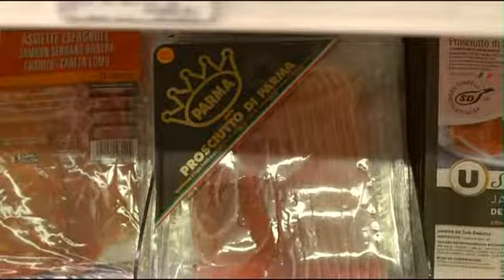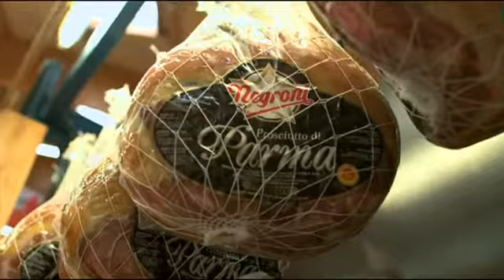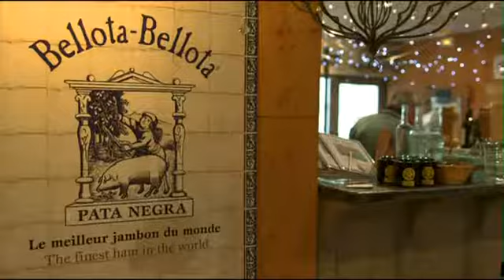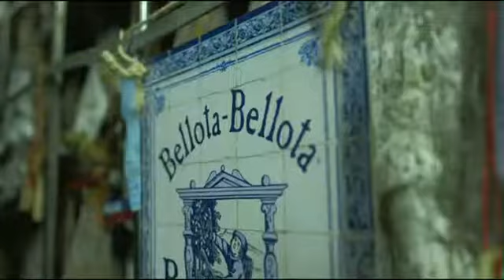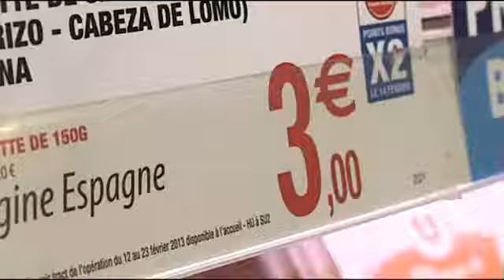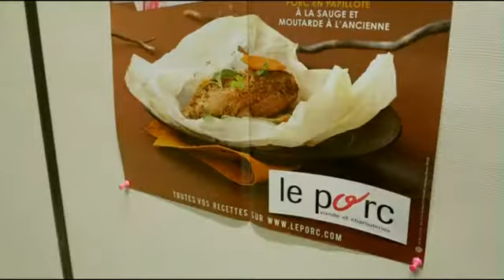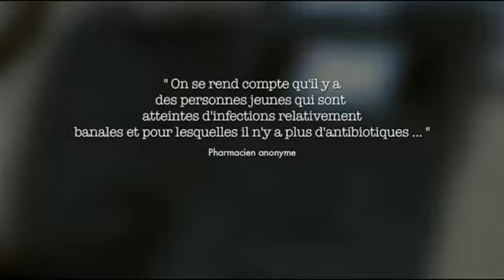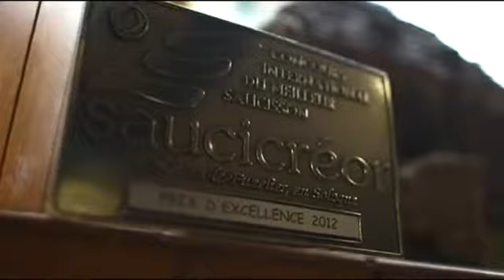Jambons d'exception, pour le meilleur et pour le pire